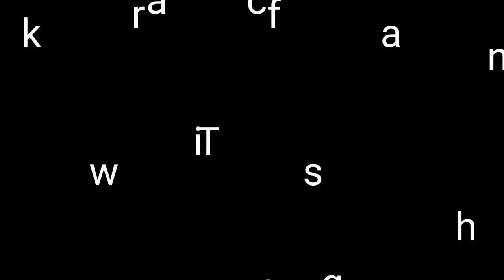How To Mix Nannari Sarbath In Tamil || Summer drink Nannari sarbath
CHANNEL